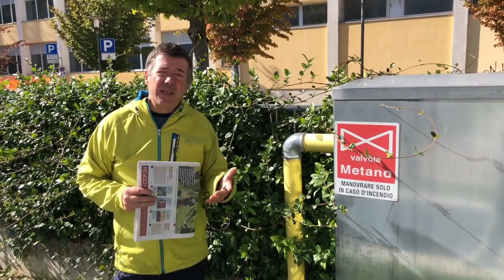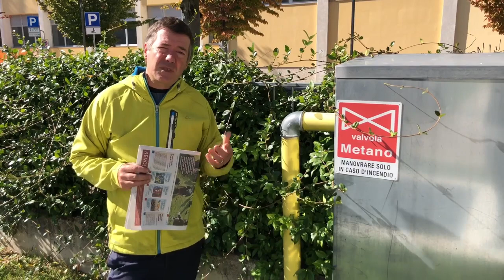"Ma c'è chi accoglie". Il nuovo numero di Vita Trentina in edicola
Le ”bollette di guerra” cominciano a scottare pur nell’economia della famiglia parrocchiale. Che fare? L’analisi del nostro direttore Diego Andreatta